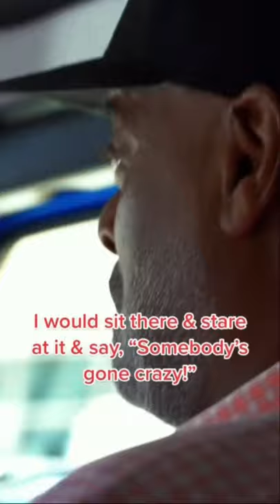HOMELESS ARTIST GETS BILLBOARD IN HOLLYWOOD